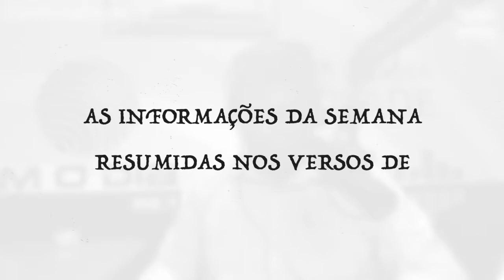Política Dinâmica FM O DIA - Rimas Políticas - Os versos de Gustavo Almeida 02 08 2019